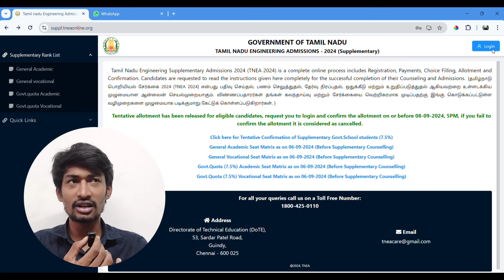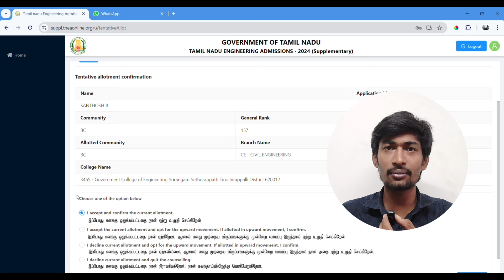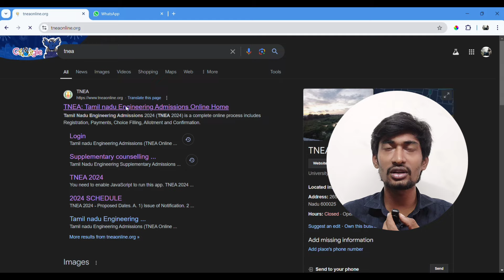Supplementry counselling 2024 | Tentative Allotment Released | TNEA Update